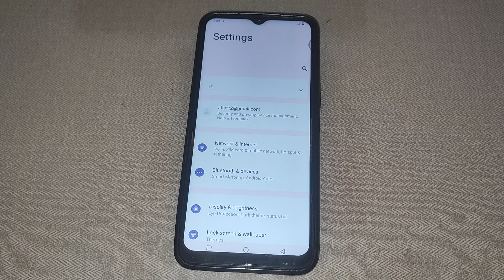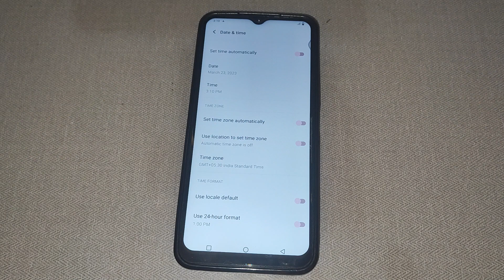How to off Use location to set time zone in Vivo Y33s,Use location to set time zone ko kaise off kar